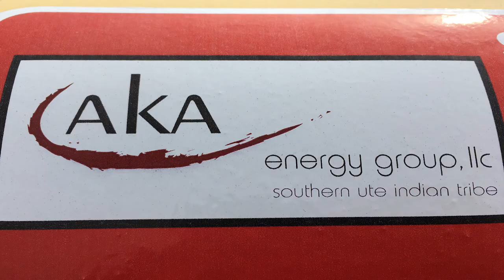AKA Energy Metering Station, Weld County, CO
AKA Energy Metering Station
La Salle, Weld County, CO
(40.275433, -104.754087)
Filmed 2/7/2018